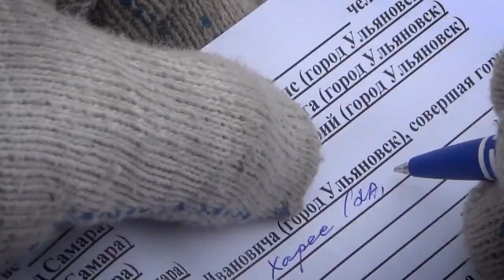Ульяновцы - заслуженные туристы России. Выпуск 1. Кушманцев